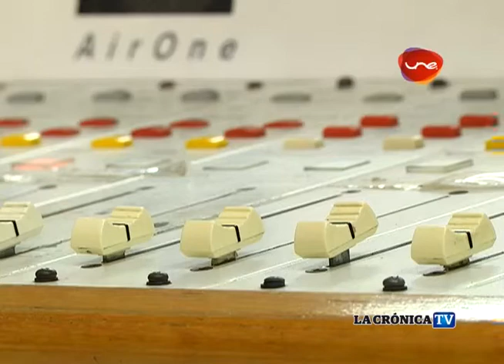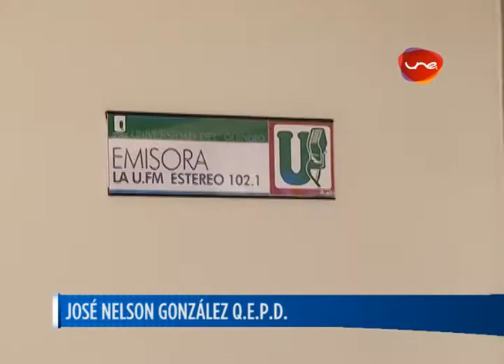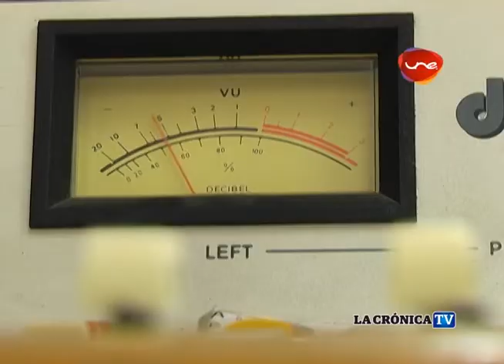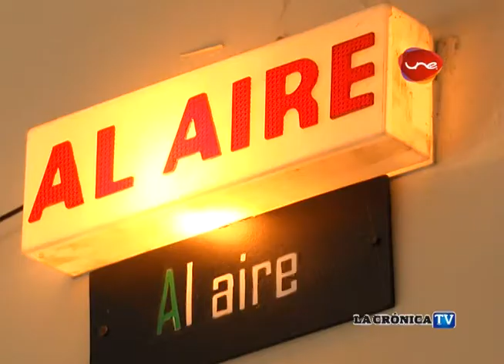PAZ EN LA TUMBA A JOSÉ NELSON GONZÁLEZ AGUIRRE "el ñato"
MURIÓ EL LOCUTOR NELSON GONZÁLEZ, UNA DE LAS VOCES MÁS BONITAS DE COLOMBIA. LA IMAGEN SONORA DE LA U FM ESTÉREO SEGUIRÁ VIVA. PAZ EN SU TUMBA Y ADMIRACIÓN ETERNA A SU VOZ.